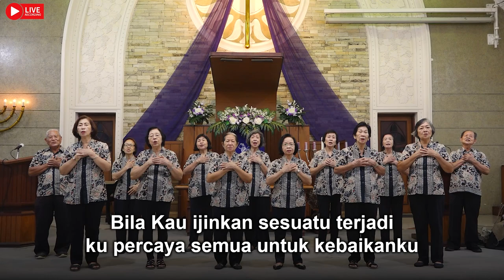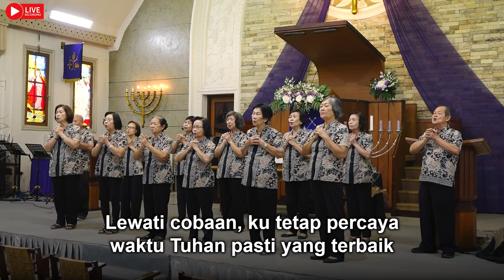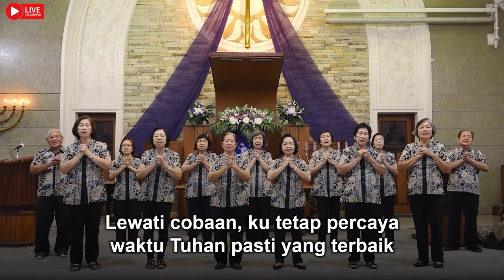WAKTU TUHAN | PS. GITA GLORIA | GKI KARANGSARU SEMARANG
PS. GITA GLORIA

WAKTU TUHAN